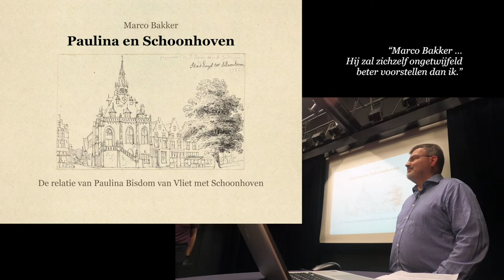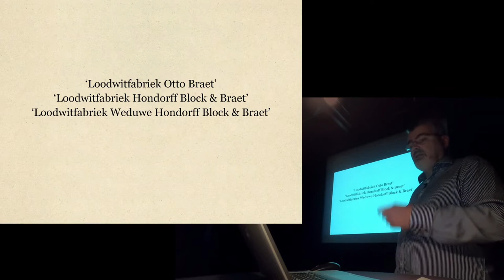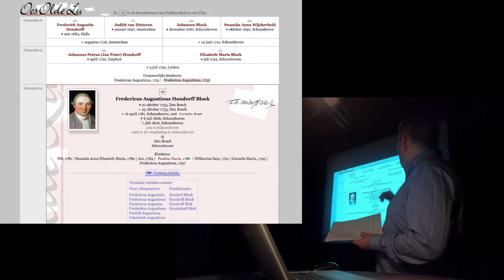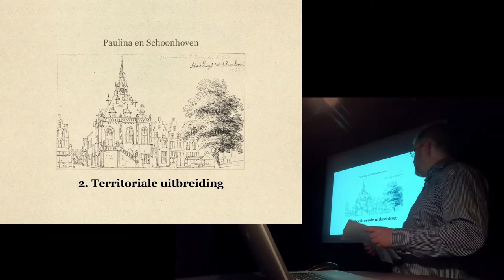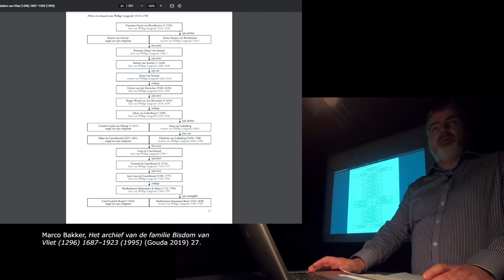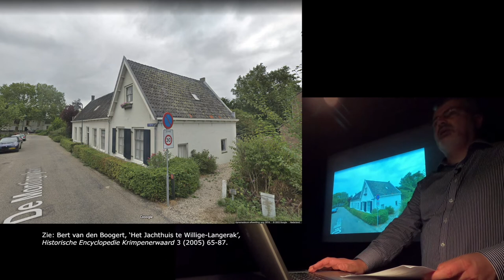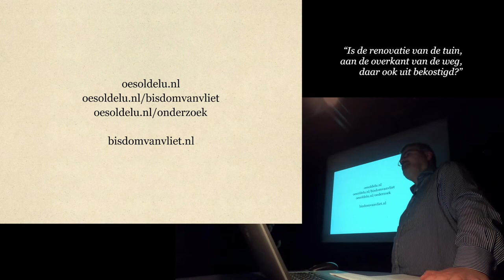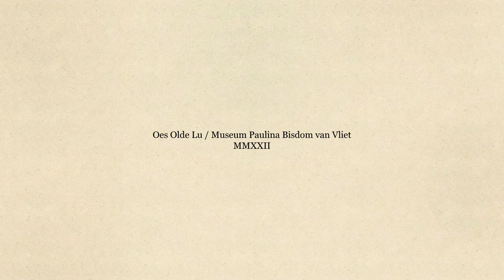Paulina en Schoonhoven I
De Historische Vereniging Schoonhoven vroeg mij een lezing te geven over heel specifiek de relatie van Paulina Bisdom van Vliet met Schoonhoven. Was er eigenlijk wel een relatie? Wat had het ‘Jagthuis’ met Paulina te maken? Waarom was zij ‘vrouwe van Willige Langerak’? En hoe heette die loodwitfabriek ook alweer? Op 9 juni 2022 gaf ik in het Arto Theater de antwoorden op deze vragen en meer. Een lezing over genealogie, heerlijke rechten, en “mevrouw De Montigny”. Op 25 oktober 2022 zou ik deze lezing nog eens geven, met een ander publiek